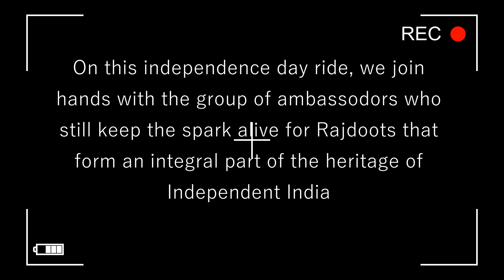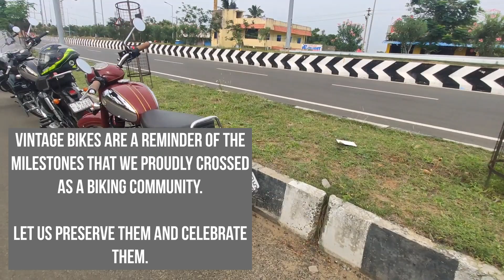Independence day ride and Rajdoot club anniversary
We, the riders of Roaring riders club, Chennai, joined the members of Rajdoot club on this independence day to celebrate the Rajdoot club's anniversary. Here is a video of that for you all